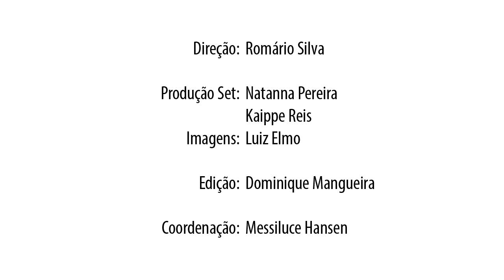Pesquisa: Maurício Santos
As Pró-Reitorias de Pós-Graduação e Pesquisa (Posgrap) e de Extensão e Assuntos Comunitários (Proex) realizaram entre os dias 9 a 13 de novembro de 2015, o 25º Encontro de Iniciação Científica (EIC), 7º Encontro de Iniciação em Desenvolvimento Tecnológico e Inovação (Eidti) e 3º Encontro de Iniciação à Extensão (EIE).

Nesse vídeo você confere o aluno Maurício Santos, estudante de Medicina no Campus São Cristóvão, com o projeto de pesquisa: "Hipotireoidismo Gestacional Experimental - Análise da Função Motora da Prole".

Equipe

Direção: Romário Silva
Produção Set:  Kaippe Reis, Natanna Pereira
Imagens: Luiz Elmo
Edição: Dominique Mangueira
Coordenação: Messiluce Hansen